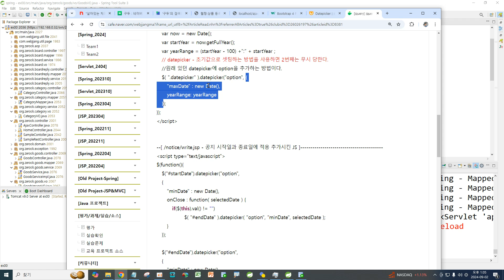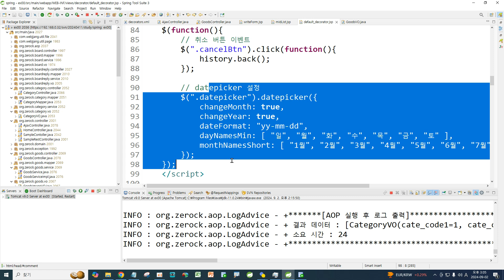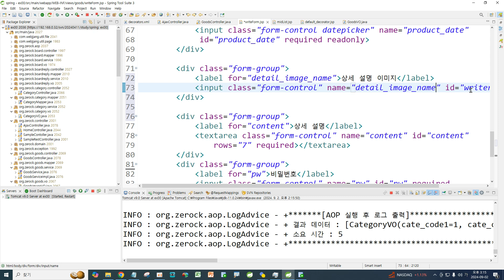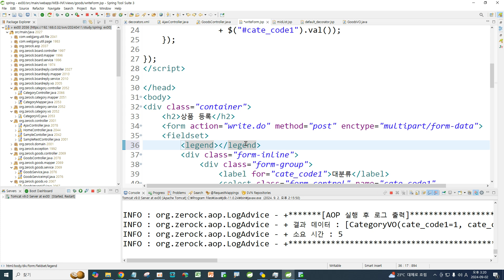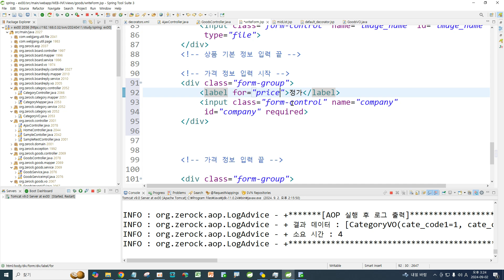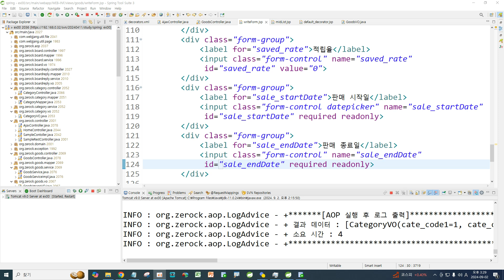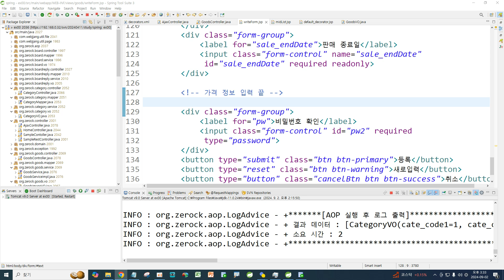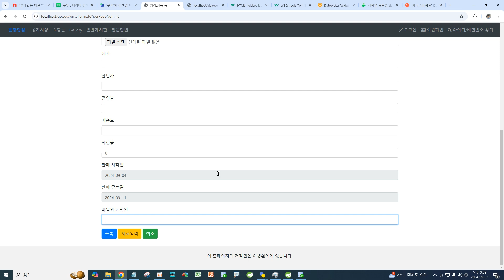Webjjang Spring ver.2024.08 14-10 상품 등록 - 상품 정보 입력과 판매 시작일과 종료일 datepicker(웹짱과 함께하는 스프링 5)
(웹짱과 함께하는 스프링 5)
14. 상품관리
 14-10 상품 등록 - 상품 정보 입력과 판매 시작일과 종료일 datepicker 적용